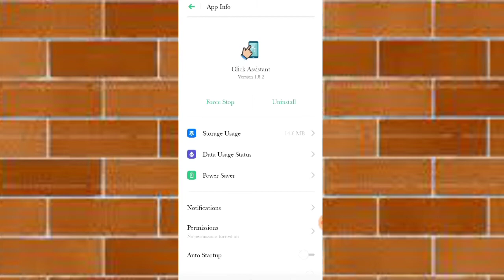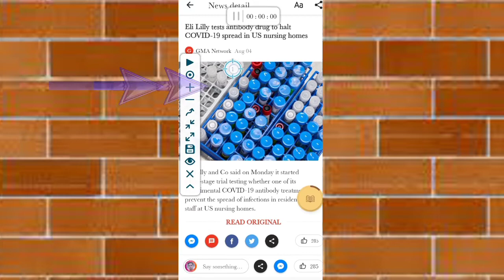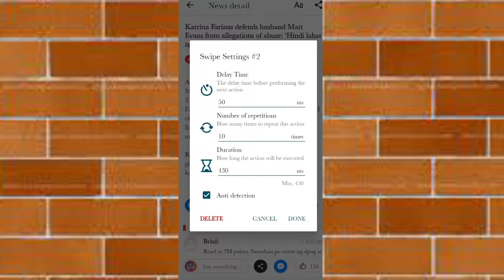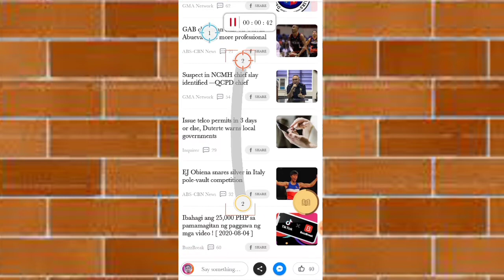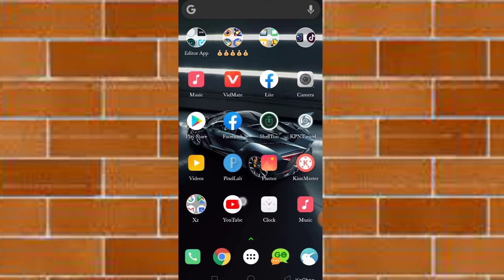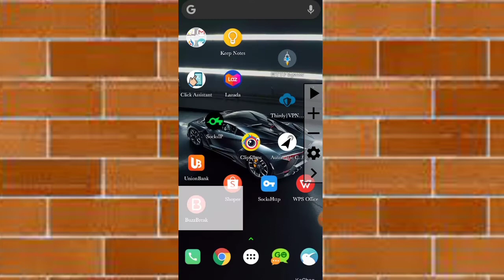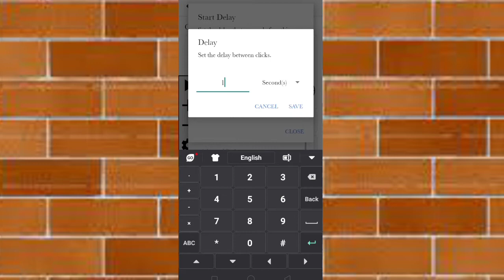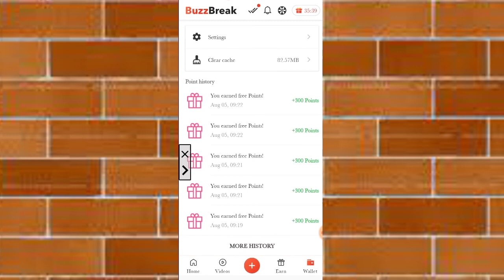2020 updated Buzzbreak farming more earnings points no need invited